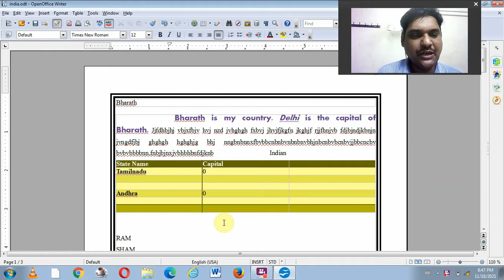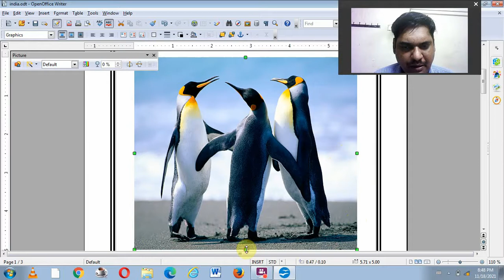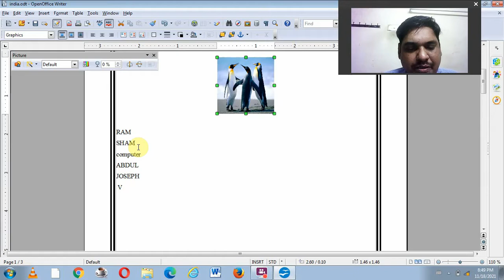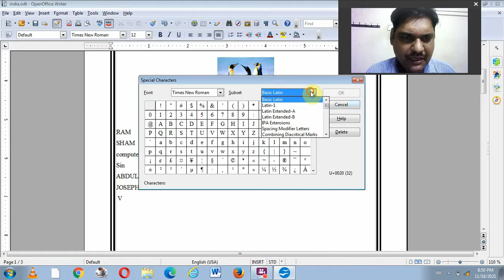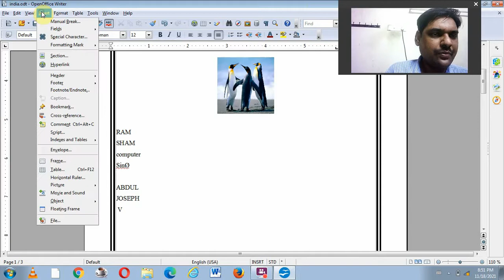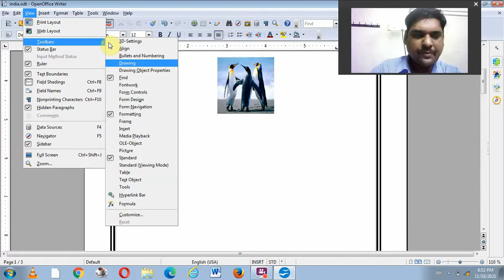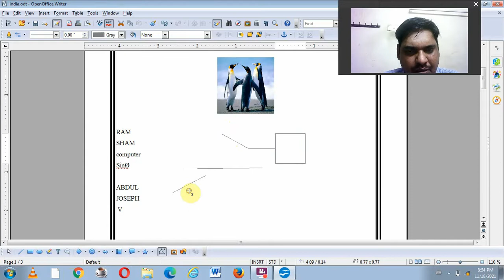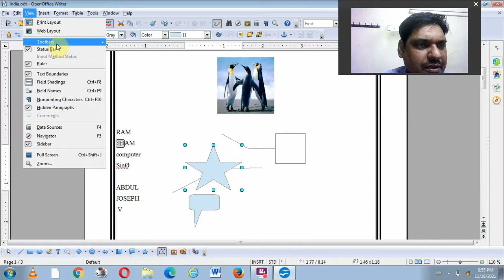11 std Computer Applications chapter 6 Introduction to Word Processor part 9